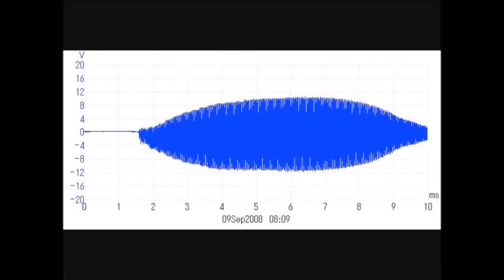超音波実験写真 Ultrasonic experiment photo